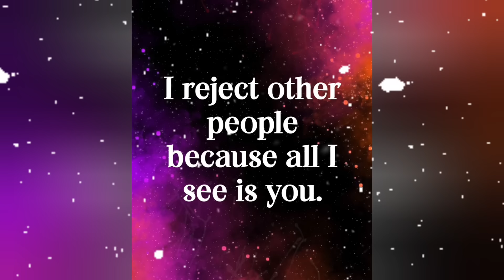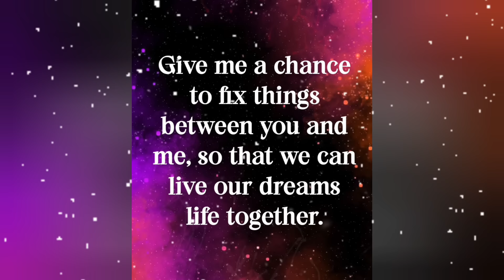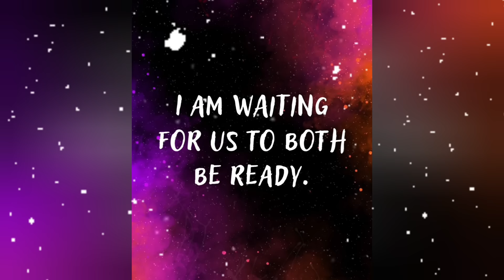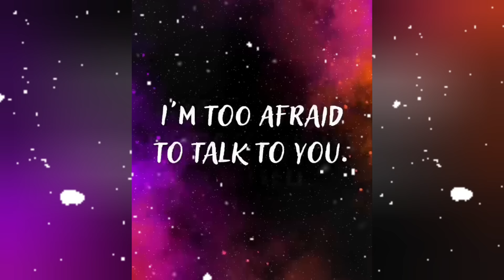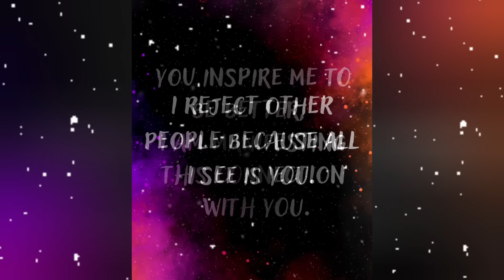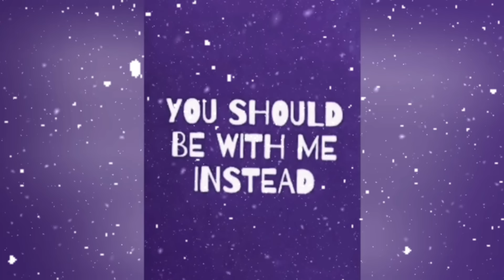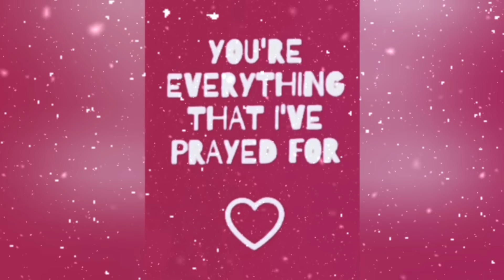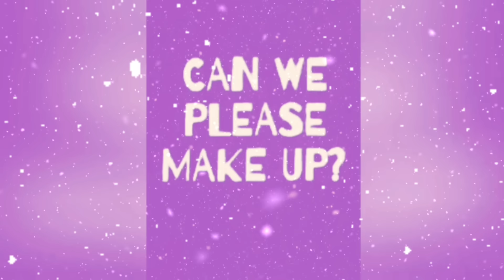♾️🧿(EXTREMELY ACCURATE)💌🫶🌹Current Thoughts Of Your Twin flame, Soulmates?❤️💚💛lovemessages